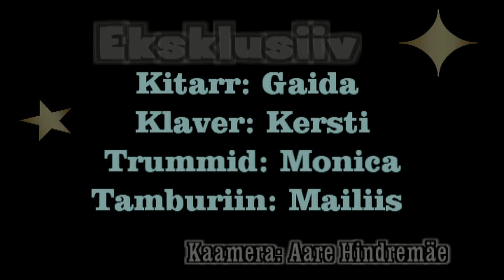Rapla Vesiroosi Gümnaasiumi õpetajad Kaida Kabral, Monica Blokk (Arme) ja Kersti Saadlo 2015